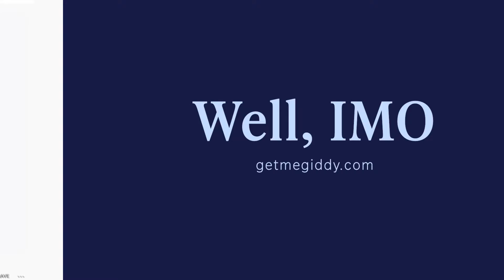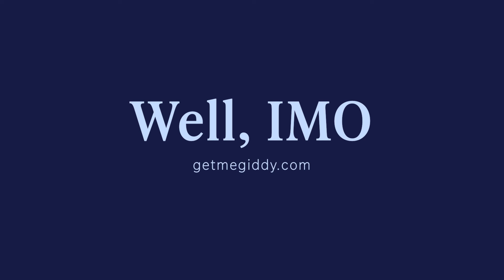The truths your partner must know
Most people aren't a *completely* open book the first time they meet or date someone. It's understandable to hold a little back until the relationship becomes serious, especially if it involves past traumas or sensitive experiences.

But once you’ve let that person in, what is the thing they need to know about you to truly understand you? Watch as George, Brennan, Skyler, and Nicole reveal theirs.

Giddy is the go-to resource for sexual health news and information, featuring experts who answer questions and facilitate open, judgment-free conversation. Giddy helps people struggling with diseases, conditions, and difficult stages of life feel more confident and fulfilled. Get your sex health score and set up a free Giddy profile

Eddie by GiddyⓇ is the wearable device helping men and their partners enjoy improved sexual performance and satisfaction, which also benefits their health, lifestyle, and relationship.

*The content in this video is intended for general information and entertainment purposes only, and does not constitute professional medical advice, diagnosis, or treatment. Please seek consultation with your own doctor or health professional about any medical concerns you have. Giddy encourages open, honest dialogue in order to educate and foster an understanding across generations, cultures, and beliefs. Participants in these videos are encouraged to share their true thoughts, opinions, and experiences, and do not represent the opinions of Giddy or its employees, officers, investors, partners, or subsidiaries.*